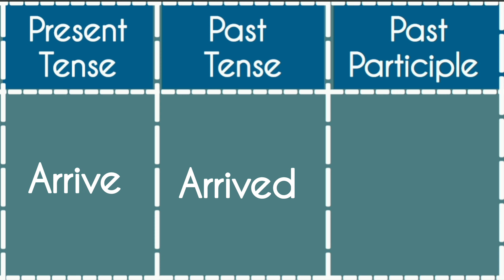Moon Arrive -Present|Past|Past Participle Tense||Verb Forms in english v1 v2 v3